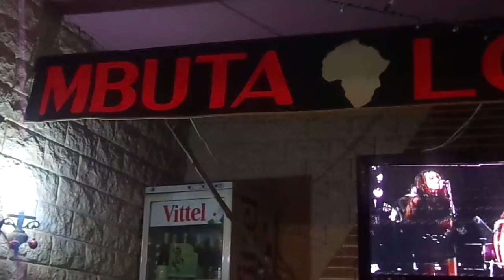PAPA - ERIC DANSE KESTER !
* CE DIMANCHE 4 MAI 2014 , PAPA - ERIC DANSE KESTER CHEZ MBOUTA LOMBI À PARIS CHÂTEAU - ROUGE . FILMÉ PAR MON CHER VIEUX DUPOUL APRÈS LA RÉUNION POUR L' ORGANISATION DE 40è JOUR DE KING KESTER À PARIS !